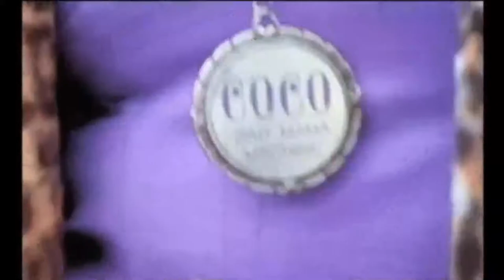Happy Jackie Washington Day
Coco Revenge Music Edit